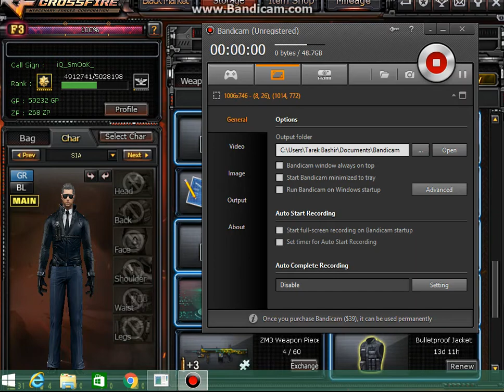Winning Beretta AR-70 crossfire NA 0.2 new black market